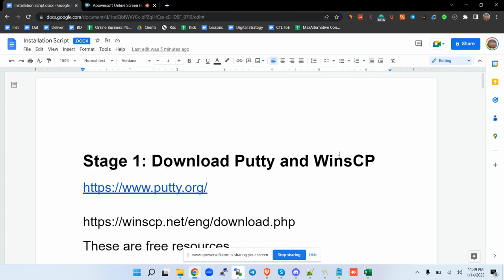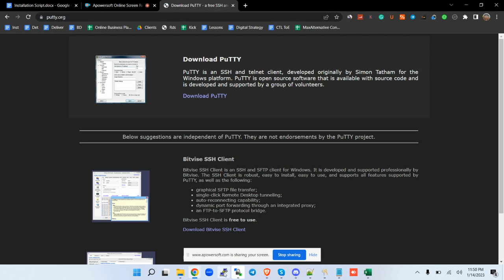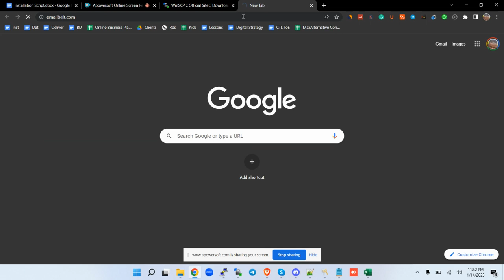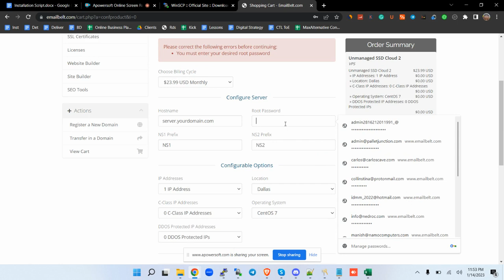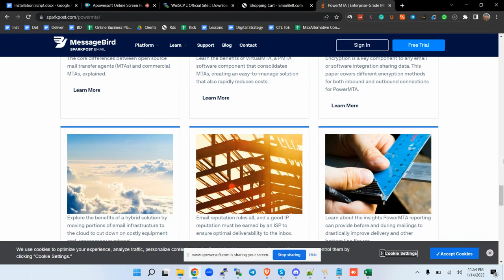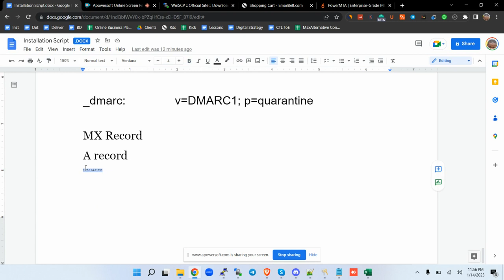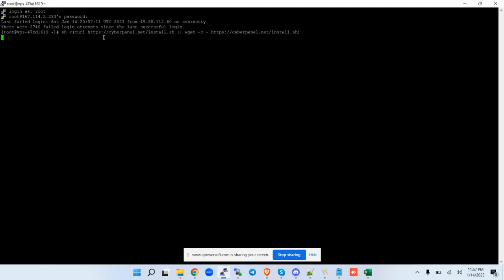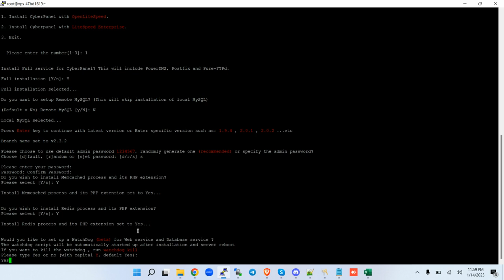Mailwizz and PowerMTA (Part I): Installation of CyberPanel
SUPPORT(Coffee Appreciated)
BTC; Network;BTC ;Address; bc1qrr93flx7jqe3pd75t6kc6avu9s9a74c992ksup
USDT; Network; TRC20 ;Address; TA5ttA4oGpsW8DVTzXNqcm1EDEdfRHTef3